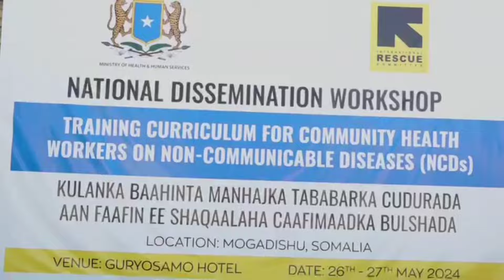DAAWO: Shacabka Muqdisho "Dhoocilo xun xun oo is dagaalay qabiil maba matali karaan ha la xiro Max..